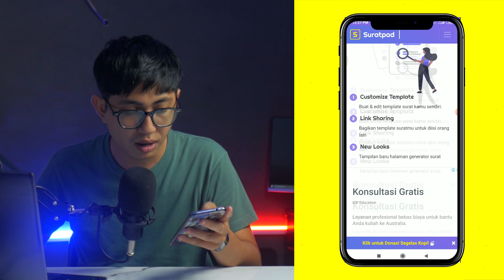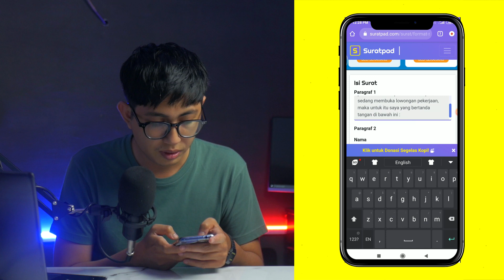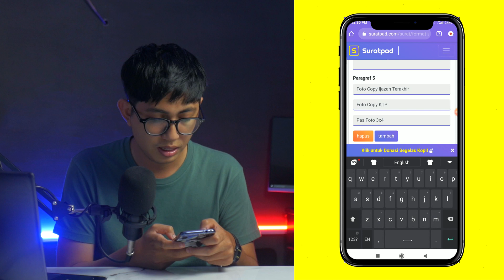Cara Praktis Buat Surat Lamaran Kerja di HP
Saat ini semakin banyak perusahaan yang mengambil kebijakan paperless. Berkas-berkas pun lebih diutamakan berbentuk file digital. Karena itulah saat membuka lowongan pekerjaan pun mereka lebih mengutamakan lamaran kerja online.

Selain lebih praktis dan efisien bagi perusahaan, proses lamaran online sebenarnya juga memudahkan bagi pelamar. Tidak perlu mengeluarkan banyak biaya untuk cetak dan jasa pengiriman.

Walaupun lebih memudahkan, pelamar pun tetap harus mematuhi adab berkirim surat lamaran yang baik dan benar. Jangan sampai surat lamaran yang sudah ditulis dan dikirim terabaikan begitu saja karena tidak sesuai dengan harapan. Situs suratpad akan membantu kamu dalam membuat surat-surat berbasis digital.